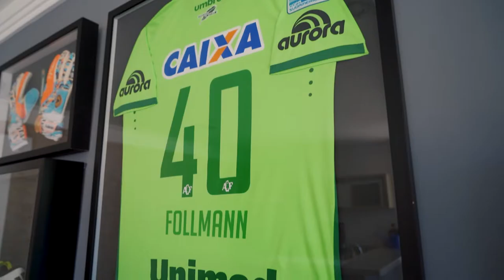O Jakson Follmann também dorme em um Sono Quality!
Palestrante, cantor, ex-goleiro e sobrevivente do acidente da Chapecoense. Esse é o Jakson Follmann, um símbolo de vitória, resistência e versatilidade. E nós temos muito orgulho e satisfação de dizer que ele é parte da família Sono Quality e dorme no colchão do Brasil 🛏️🏆🎤⚽